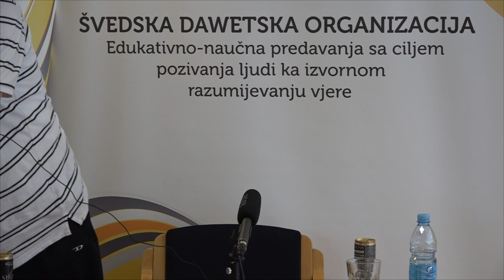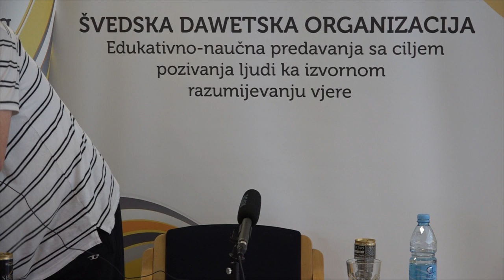Islam stvara novu generaciju! - mr. Osman Smajlović